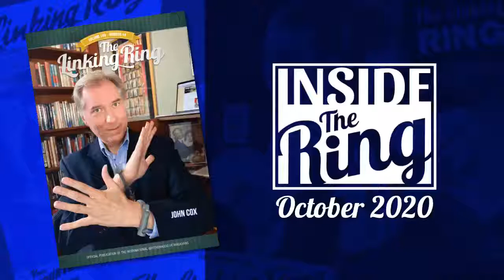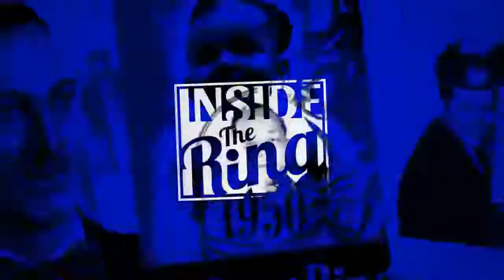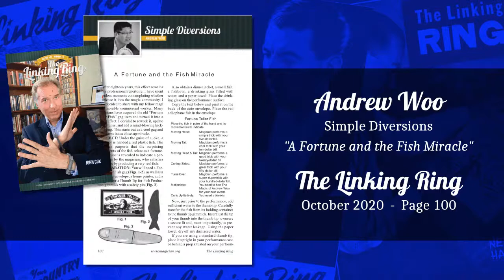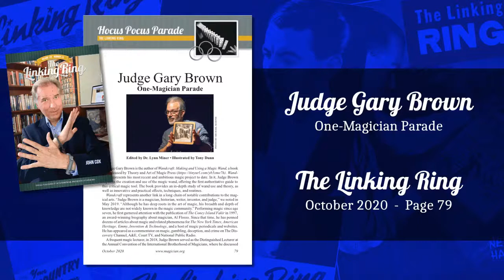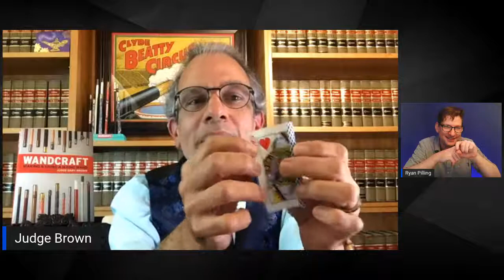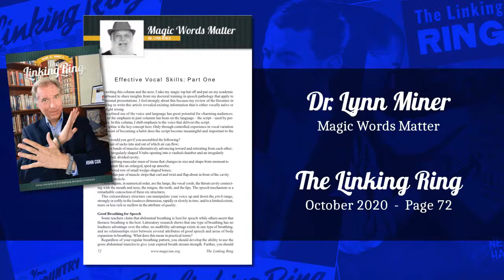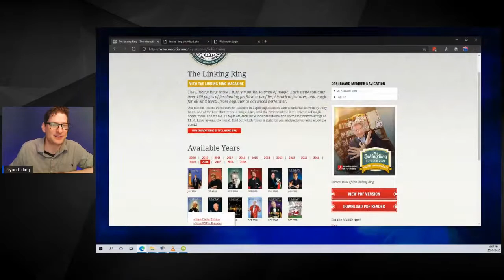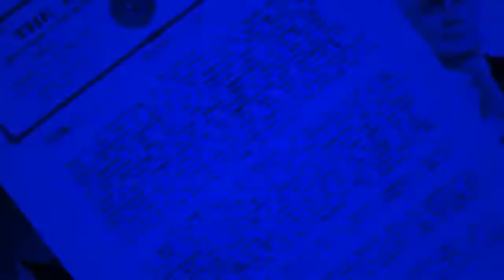Inside the Ring - October 2020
Join us for the launch of a new show in the IBM JAM series!

Ryan Pilling has created "Inside The Ring" to bring the pages of the Linking Ring magazine to life. IBM members are sitting on a goldmine of magical knowledge, and this is the show that will help you uncover some hidden gems.

This month we meet Judge Gary Brown to talk about his one-magician parade from the October 2020 edition.

From the Linking Ring columnists: Andrew Woo drops by to demonstrate one of his signature routines, and Dr. Lynn Miner shares the two most common speech problems that cause magicians trouble, and how to remedy them.

00:01:10 – Welcome to the show!

00:05:53 – Andrew Woo demonstrates “The Fortune and The Fish Miracle”
From his column “Simple Diversions” Andrew demonstrates a routine that’s been in his act for 18 years, and shares some practical tips about performing safely with a live fish.
Reference: The Linking Ring – October 2020 – Page 100

00:21:39 – Judge Gary Brown – Hocus Pocus Parade
Demonstrates “Princess Zoom” and “Prelude Wand” from his one-magician parade. Gary also performs a fun routine from his new book Wandcraft.
Reference: The Linking Ring – October 2020 – Page 79
Get The Book: Wandcraft by Judge Gary Brown
Bonus Gift: Wandcraft bookmark with QR code performance clips

00:40:28 – Dr. Lynn Miner discusses common speech problems
Based on his column “Magic Words Matter” Lynn delves into his experience as a speech pathologist to discuss some common issues magicians have with speaking and being clearly understood.
Reference: The Linking Ring – October 2020 – Page 72

00:53:00 – How to access the PDF archive of the Linking Ring magazine
IBM Members can sign in to the website to access every issue from the current month, back to 2005.

00:57:19 – Ryan Pilling demonstrates the first trick ever published in the Linking Ring
Going back to 1923 and the third issue, Ivanhoe Trudel shares his “New Torn and Restored Dollar Bill” which uses an Okito box in an unusual way.
Reference: The Linking Ring – March 1923 – Page 9